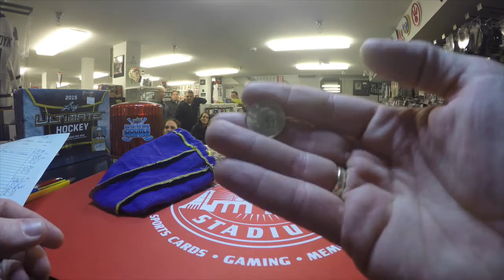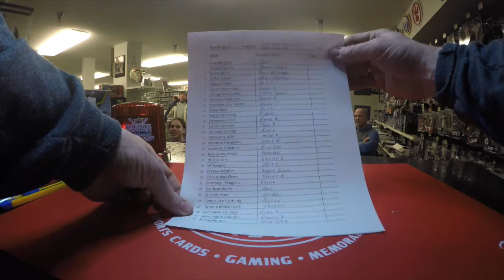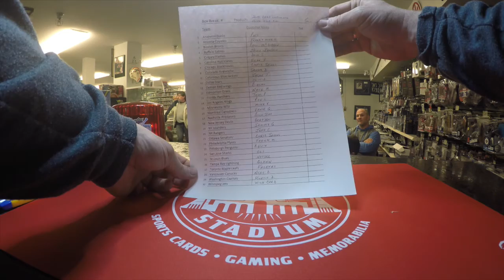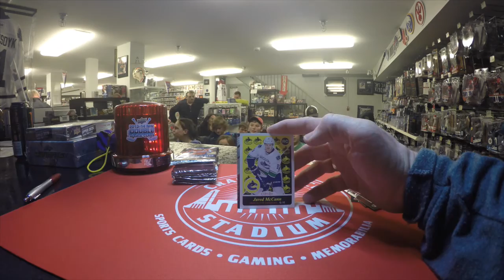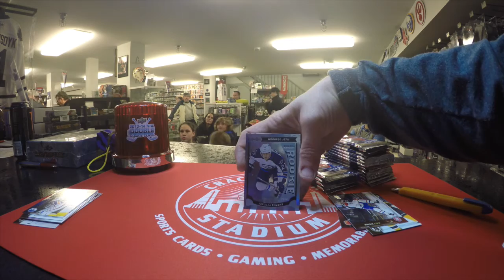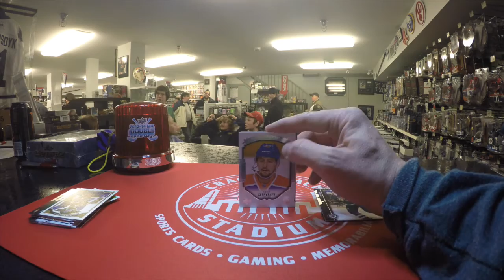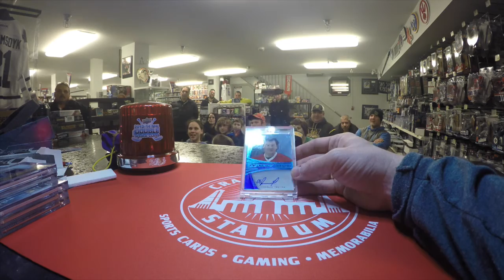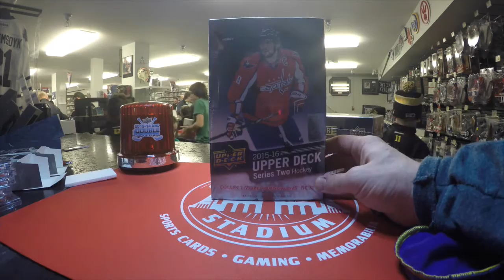CrackerJack Stadium Box Break: February 25th, 2016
Tonight we opened:

Upper Deck Series Two (x2)
2016 Leaf Ultimate Hockey